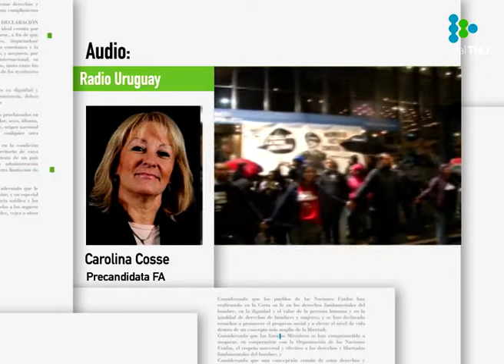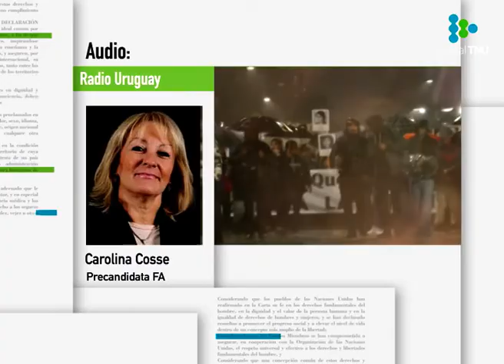Cosse: “Nos tenemos que sacar de encima la Ley de impunidad”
La precandidata del FA dijo que, en caso de llegar a la presidencia, su primer proyecto buscará eliminar la Ley de caducidad.